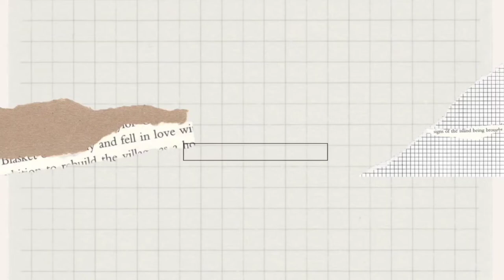Birthday wishes for Hanae Natsuki!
This video is compilation Hanae's video where is he and his members celebrating his birthday.

Sorry to tell, my English is not very well. But I do want to share many things with seiyuu fandom. I put efforts for editing this. And Japanese as well, I still learn.